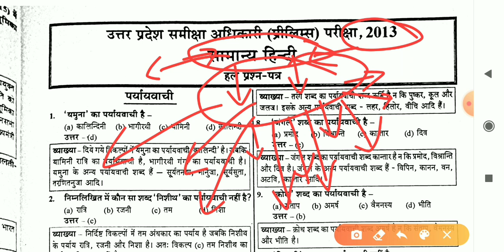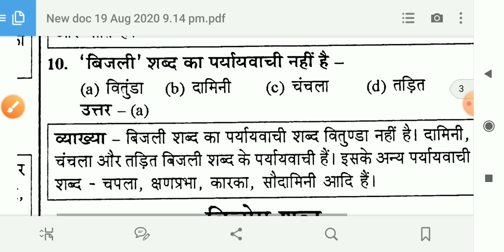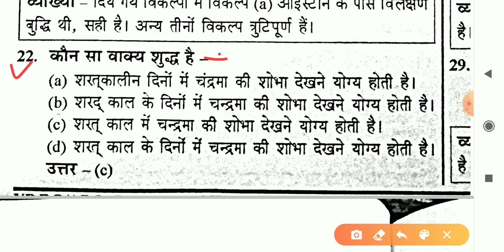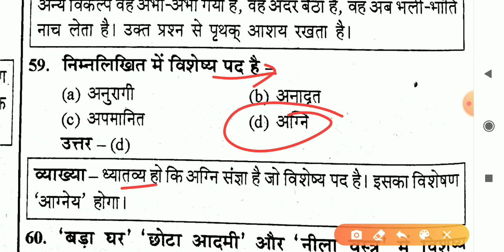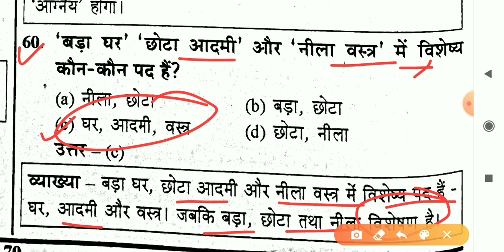UPPSC RO/ARO 2013-प्रश्नपत्र | RO/ARO 2013 PREVIOUS YEAR PAPER | RO/ARO समीक्षा अधिकारी 2020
Ro/aro 2013 previous year paper.
RO/ARO 2013 FULLY SOLVED PREVIOUS YEAR QUESTION PAPERS.
RO/ARO PREVIOUS YEAR PAPER.
RO/ARO 2020 PREVIOUS YEAR PAPER.
RO/ARO 2020 PRACTICE SET.
RO/ARO SAMIKSHA ADHIKARI PREVIOUS YEAR PAPER.